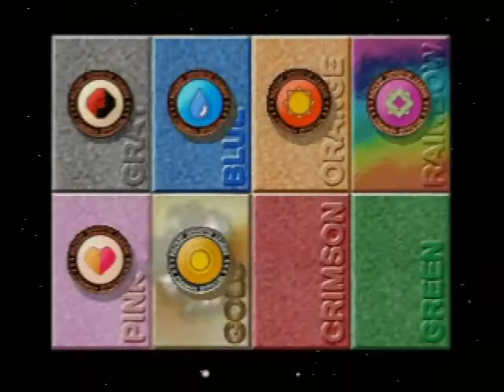ポケモンスタジアム2 088